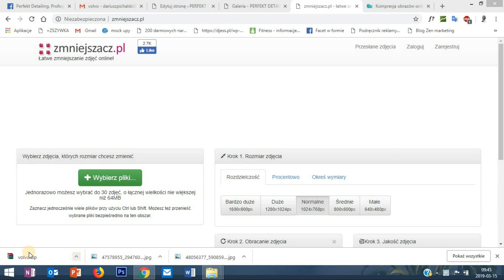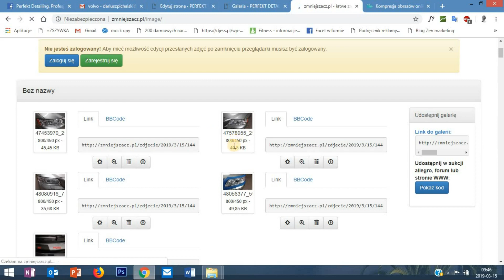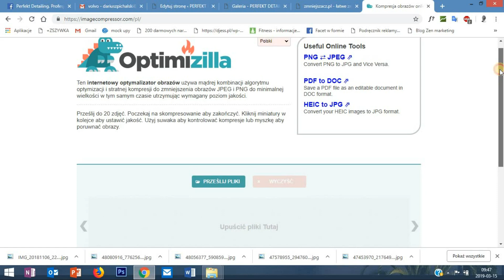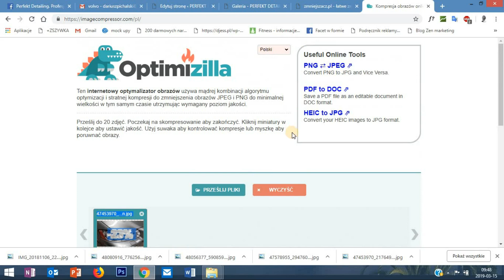Jak Zmniejszyć / Skompresować Rozmiar Zdjęcia Na Stronę Internetową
⚡️ KUP HOSTING I DOMENĘ W CYBER FOLKS Z MOIM 10% RABATEM!!:
👉 Linki do wymienionych w filmie stron:
Jak Szybko i Prosto Zmniejszyć Zdjęcia Grafiki Na Stronę Internetową.
👉 Masz problem przy budowie strony?